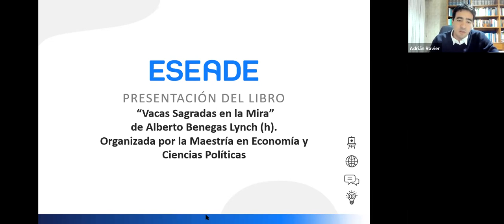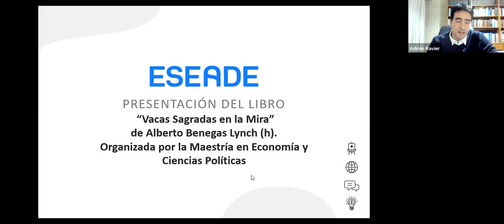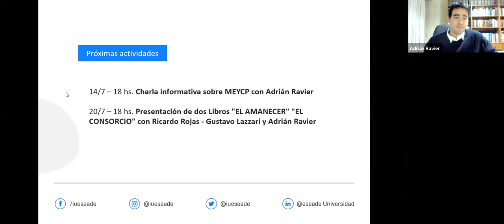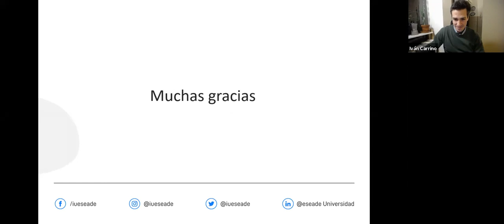Presentación del libro “Vacas Sagradas en la mira” del Dr. Alberto Benegas Lynch (h)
El Dr. Alberto Benegas Lynch (h) presenta su más reciente trabajo y dialoga con Adrián Ravier e Iván Carrino sobre los puntos más importantes de la obra.

Organizada por la Maestría en Economía y Ciencias Políticas.